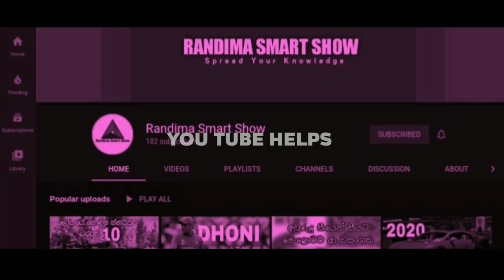LPL 2020 Teams Squads | Lanka Premier League | Sri Lanka Cricket | T20 | SLPL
Colombo Kings

Angelo Matthews, Andre Russell, Isuru Udana, Dinesh Chandimal, Faf Du Plesis, Manpreet Gony, Manvinder Bisla, Amila Aponso, Ravinderpal Singh, Ashan Priyanjan, Dushmantha Chameera, Jeffrey Vandersay, Thikshila de Silva, Tharindu Kaushal, Lahiru Udara, Himesh Ramanayake, Kalana Perera, Tharindu Ratnayake, Navod Paranawithana

Kandy Tuskers

Kusal Perera, Chris Gayle, Nuwan Pradeep, Liam Plunkett, Wahab Riaz,
Kusal Mendis, Seekkuge Prasanna, Asela Gunaratne, Naveen-ul-Haq, Kamindu Mendis, Dilruwan Perera, Priyamal Perera, Kavishka Anjula, Lasith Embuldeniya, Lahiru Samarakoon, Nishan Madushka, Chamikara Edirisinghe, Ishan Jayaratne

Galle Gladiators

 Lasith Malinga, Shahid Afridi, Mohammed Amir, Dhanushka Gunathilake, Bhanuka Rajapaksha, Hazaratulla Zazai, Akila Dhnanjaya, Colin Ingram, Milinda Siriwardana, Sarfaraz Ahmed, Azam Khan, Lakshan Sandakan, Shehan Jayasuriya, Asitha Fernando, Nuwan Thushara, Mohamed Shiraz, Dhananjaya Lakshan, Chanaka Ruwansiri

Dambulla Hawks

Dasun Chanaka, Carlos Brathwaite, Lahiru Kumara, Samit Patel, Niroshan Dickwella, Oshada Fernando, David Miller, Kasun Rajitha, Paul Stirling, Lahiru Madushanka, Upul Tharanga, Angelo Perera, Ramesh Mendis, Pulina Tharanga, Ashen Bandara, Dilshan Madushanka, Sachindu Colombage

Jaffna Stallions

Thisara Perera, Wanidu Hasaranga, Avishka Fernando, Dhananjaya de Silva, Suranga Lakmal, Shoaib Malik, Dawid Malan, Usman Shinwari, Binura Fernando, Asif Ali, Minod Bhanuka, Chathuranga de Silva, Mahesh Theekshana, Charith Asalanka, Nuvindu Fernando, Kanagaratnam Kapilraj, Theivendiram Dinoshan

LPL 2020 shedule has been changed by the SLC on 27 th of October and you can watch the New LPL shedule using following link